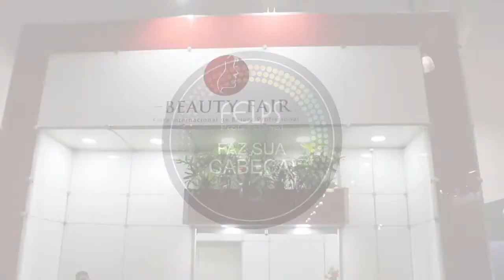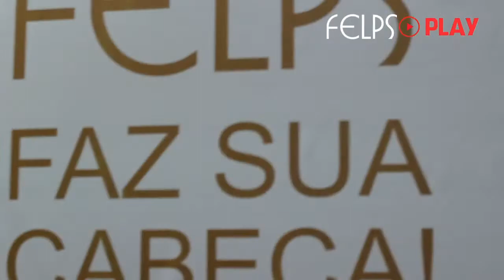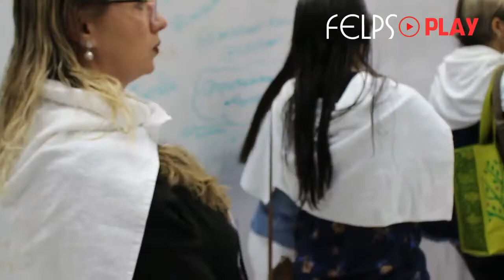BeautyFair2018 FELPS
Com imensa alegria apresentamos o maravilhoso after movie de tudo que rolou no stand da Felps na Beauty Fair 2018, a feira de beleza mais famosa do Brasil!

Mais uma vez a marca que faz a sua cabeça surpreendeu todo o público com muitas novidades, lançamentos e diversas atrações. Mais de 10.000 mil sacolas e brindes foram distribuídos, nossa super roleta recheada de prêmios, atendimento exclusivo para nossas influenciadoras, recorde de mais de 500 cabelos feitos pelos nossos profissionais e técnicos e diversas palestras e workshops. Além disso, não pode faltar nosso maravilhoso show da Felps com as lindas dançarinas do Faustão, nosso show de Pole Dance, cover oficial da Anitta, apresentação do grande rei das loiras Michel Vidal e o incrível bombeiro da Eliana animando o palco mais animado da Beauty Fair!